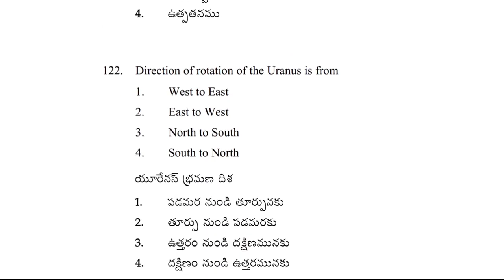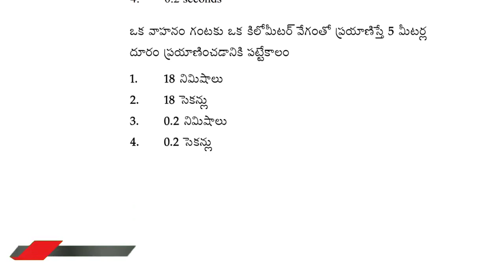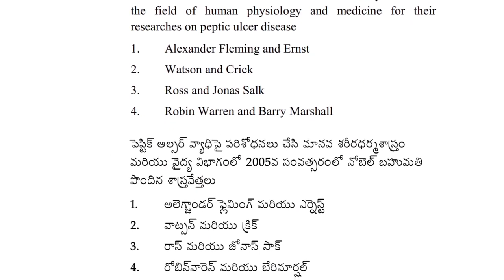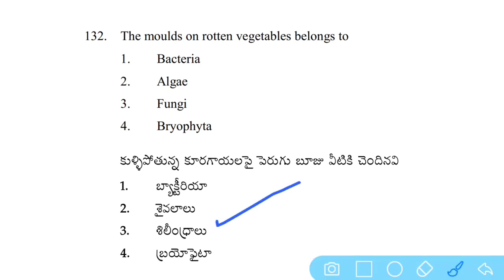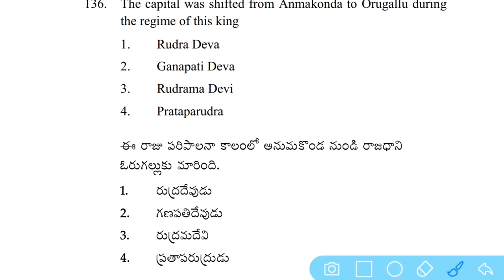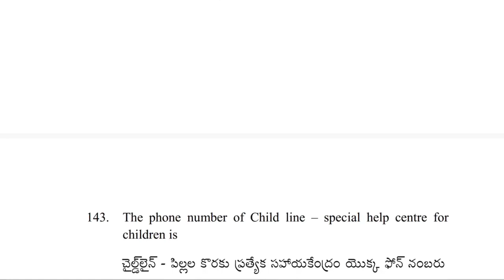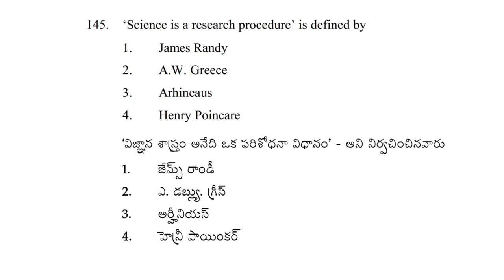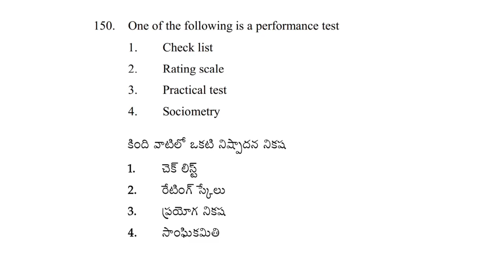AP TET DSC SOCIAL SCIENCE|SOCIAL PRACTICE BITS|SCIENCE IMP BITS